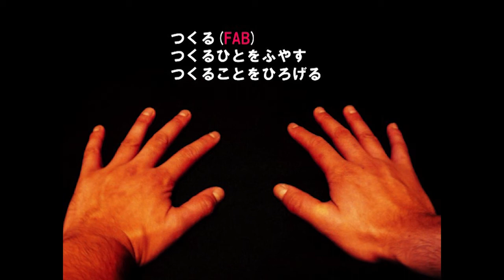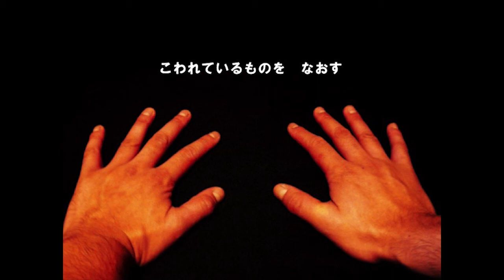Repair Design: Hiroya Tanaka at TEDxKids@Chiyoda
[About Speaker]
Hiroya Tanaka (田中浩也)
FabLab Japan Founder